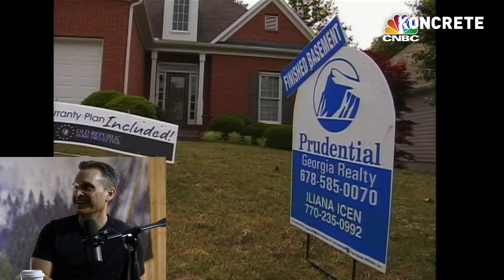The Dark Web Has Nothing On This Scam | Matthew Cox